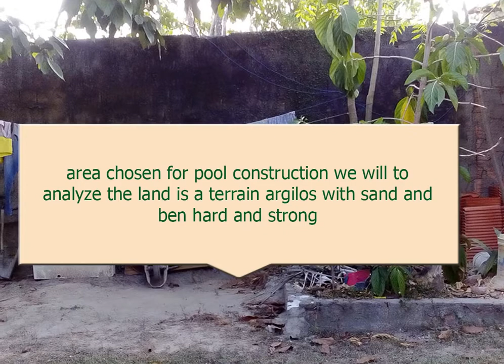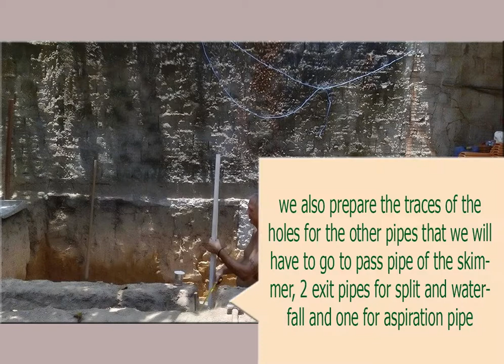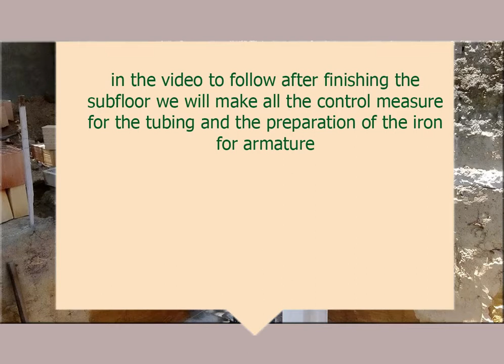The cheapest and strongest pool in reinforced concrete part 1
new technique
area chosen for pool construction we will to        analyze the land is a terrain argilos with sand and ben hard and strong
first idea with approximate measurement only to calculate the volume of the water, follow complete design to list the material iron cement pipe pump filter accessories ect
this space remains inside an enclosed garden with walls, and there isn´t the possibility of entering machines to dig the hole, so let's dig the hole manually
The choice pool of reinforced concrete is by far the best, both in terms of aesthetics, both in terms of strength and
durability. The construction method is the traditional one, which offers guarantees of good quality and excellent reliability. A special feature of reinforced concrete pools is also the high level of customization possible: you can decide from the inner lining to the edge of the perimeter
The hard work of digging the hole continues
Buried pools can be built for your own garden, and is the best choice for those who want to treat themselves to an oasis of relaxation that can be used all year round, easily accessible at all times because directly at home. Whether small or large, long-distance pools transform any garden, adapting to the surrounding environment and giving something extra that only a truly beautiful object can offer.
here we go to make a traditional rectangular pool, but with reinforced concrete, we can choose various other particolar forms
the hole is arriving at the end approximate time with two three person a week hole size 5,10x3,10x1,40-: 1,00 mt
After the approximate measurement of the hole we are going to take the right measurements to make the first sub-floor
Let's control the perpendicularity of the parts
we are going to control the measures of the parishes that we will to made after on the subfloor
we control more times in length and width to be sure of the diagonals also for the pool to be in squad
we are going to control the levels for the subfloor
we control the level with the perpendicularity of the parts
markers for the sub-floor height about 5-7 cm, this soil being very hard and clayey with sand do not place pebble in the bottom to strengthen the subfloor
we will prepare the pipe with the bottom drain that will be placed already in the subfloor at the right size
50mm soldering tube with glue, protecting the cement entrance drain in the subsequent phases
we also prepare the traces of the holes for the other pipes that we will have to go to pass pipe of the skimmer, 2 exit pipes for split and waterfall and one for aspiration pipe
we dispose the bottom drain in the precise position and stop with the cement
we also make a small island in advance in order to get out of the hole
the subfloor will serve as the basis for the construction of the pool structure
we finish the subfloor we are    already constructing the house of the machines for the pump the filter and all the derivations of the pipes
in the video to follow after finishing the   subfloor we will make all the control measure for the tubing and the preparation of the iron for armature